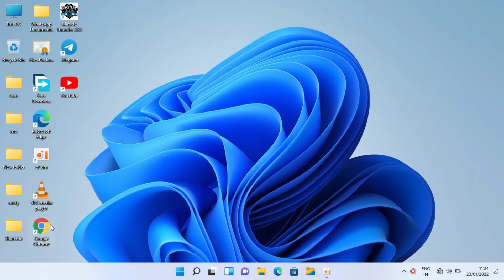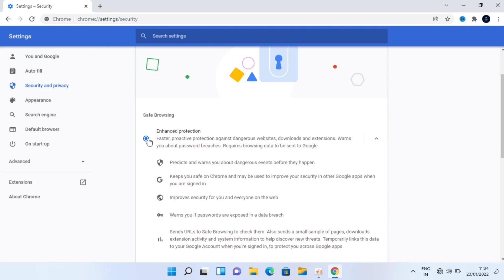Google chromeல் safe browse enable பண்ணுங்க 😳